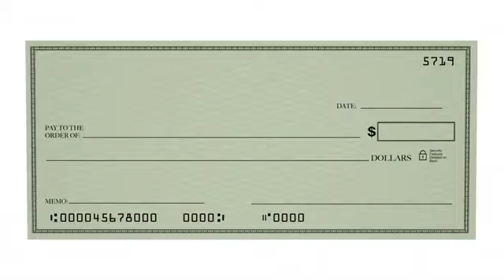(English) Squeezing In The Grave - 4 Possible Reasons.